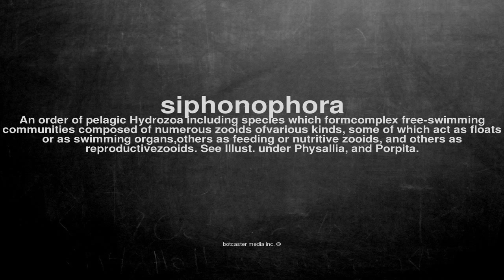What does siphonophora mean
What does siphonophora mean in English?